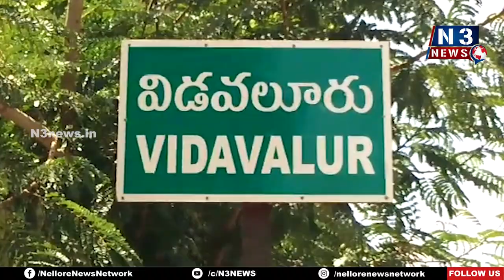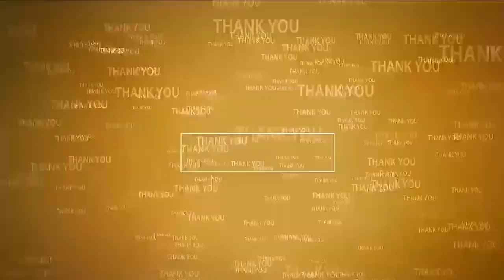16 కుటుంబాల‌కే ఇస్తాం...@N3NEWS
- చేస్తే అంద‌రికి ఇవ్వండి... లేక‌పోతే వ‌ద్దు
- అధికారుల‌కి తెగేసి చెప్పిన పార్ల‌ప‌ల్లి గ్రామస్థులు
- గ్రామ‌స్థుల‌కి అండ‌గా నిలిచిన స‌ర్పంచ్ రామిశెట్టి స్వాతి